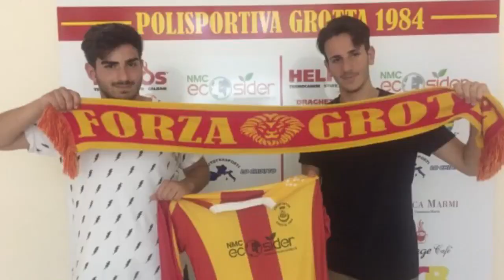Audax Cervinara: un altro importante addio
Ultime di mercato. Servizio di Sportchannel 214